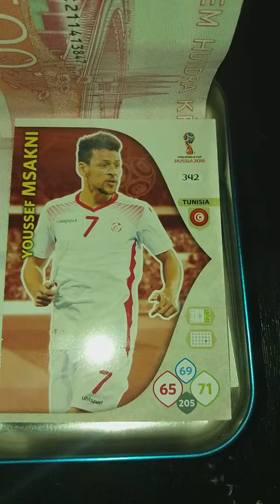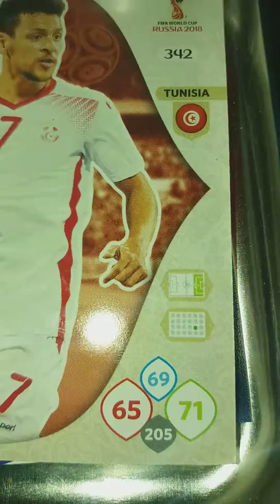Russia 2018 Tunisia Fifa 18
Youssef Msakni
Sa7bi Khazri
Ayam Ben Youssef
Hamadi Naguez